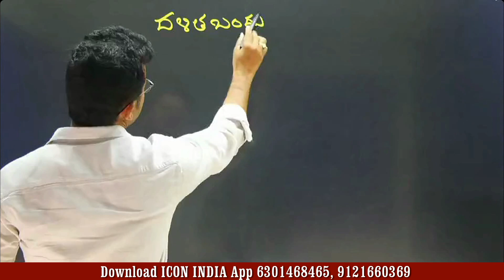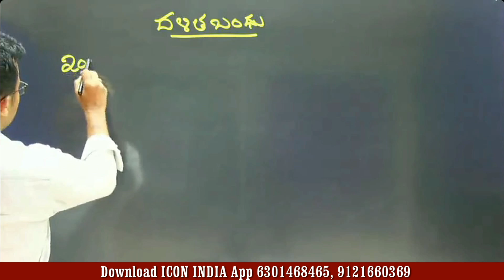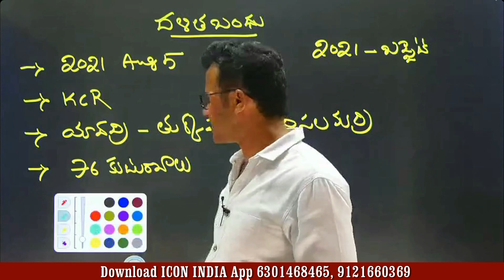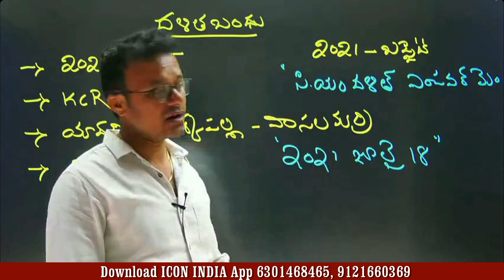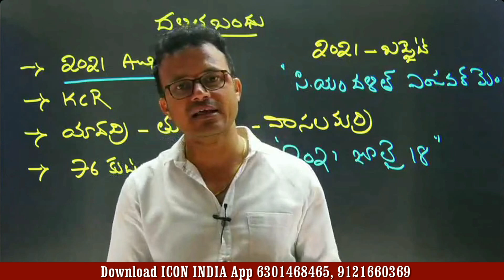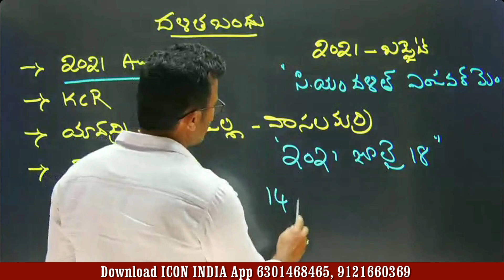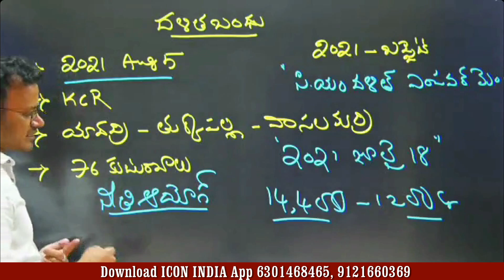దళిత బంధు | Schemes | Download ICON INDIA App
మీకు కావాల్సిన కోర్స్ వెంటనే రిజిస్టర్ చేసుకోండి